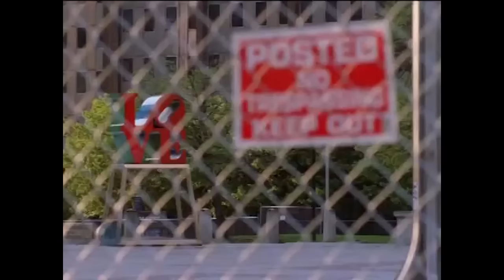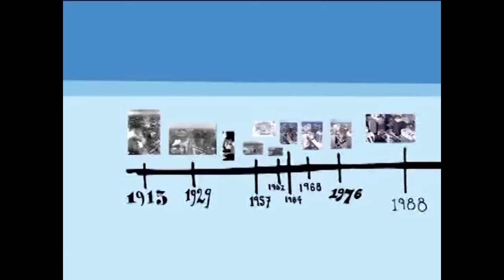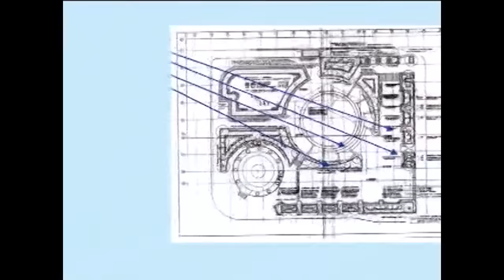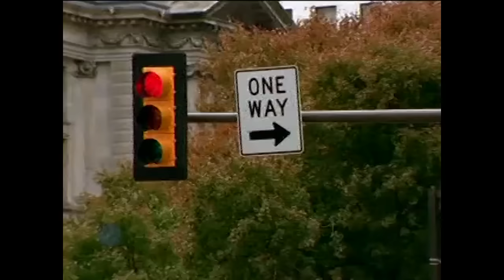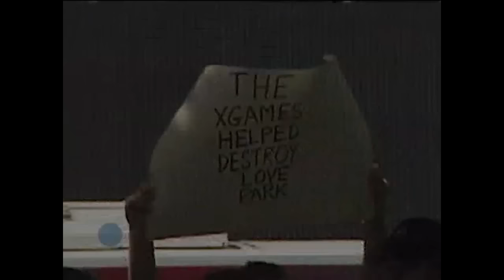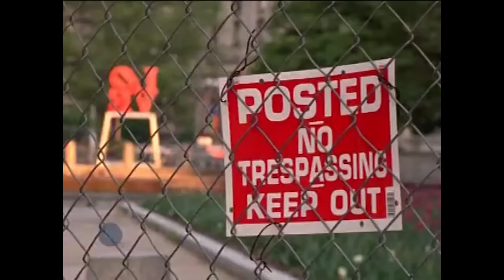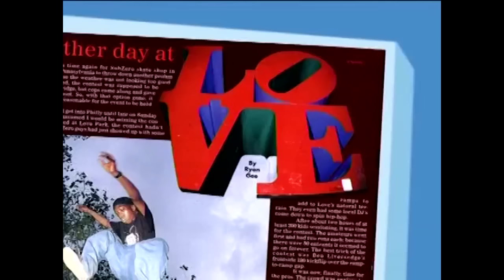Video Vortex: The LOVE Park Story | TransWorld SKATEboarding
Here's a thorough look at LOVE Park and it's impact in the global skate community. This 30-minute piece came out in the Winter 2004 issue of ON Video Magazine. LOVE Park was shut down then, but eventually came back. The parallel in some of these stories from over ten years ago is a trip. RIP LOVE.
Video / Kirk Dianda